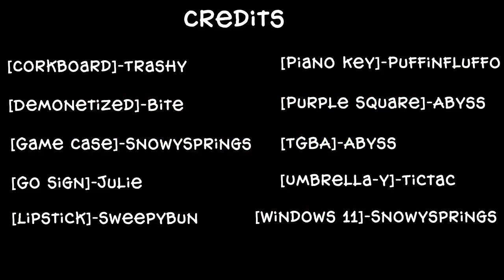BFTGBA 9: Get Back Inside!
gummy bear album i